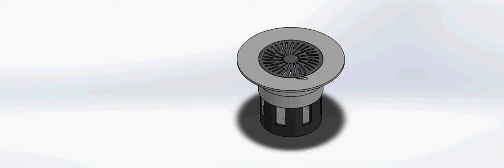UFAD Swirl Diffuser working animation in SolidWorks 2015